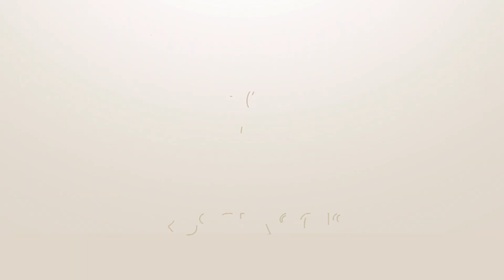［FIFA18］Simulando World Cup Rusia 2018 Grupo C Australia vs Peru Gameplay sin comentarios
Hola mi nombre es ZOU megustaria compartir  con todos
ustedes mi coleccion de juegos de futbol y consolas
ire subiendo mas videos de mi coleccion no se lo pierdan!
subo los videos a las 6:00pm hora Peruana!!

Mi nuevo canal en You Tube